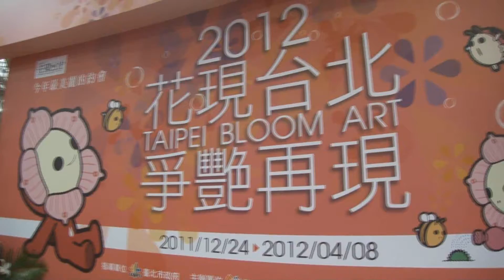3y2m花博爭豔再現 花慶元旦